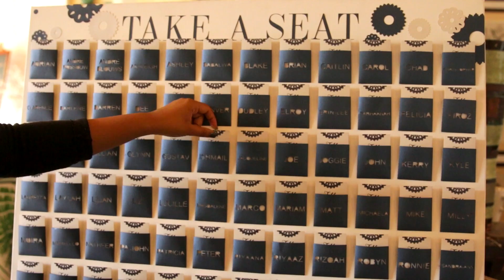Since 1938 l Stephanie & Riyaan l 7 November 2015